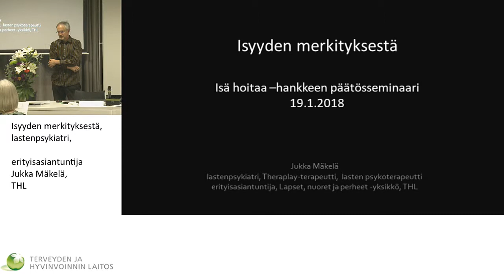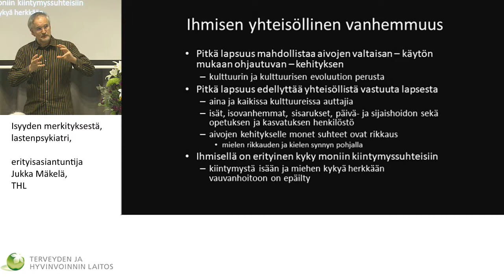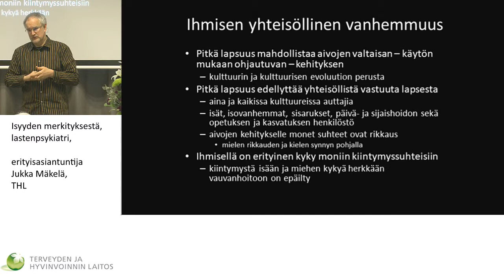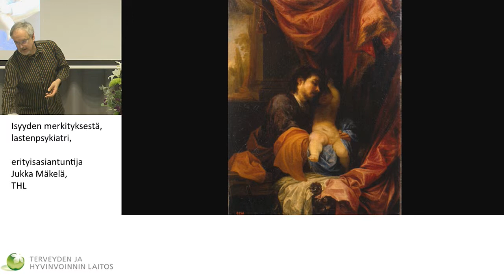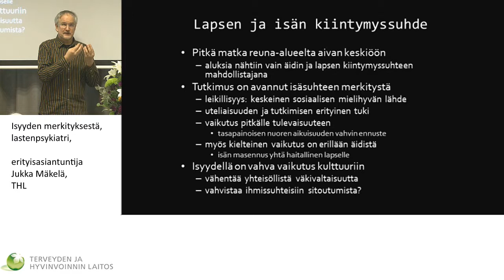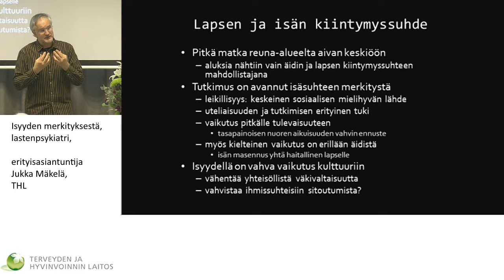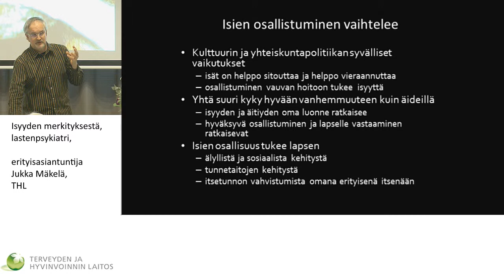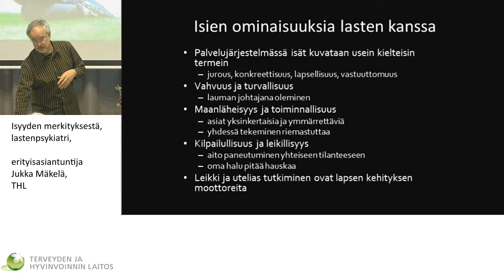Isyyden merkityksestä, lastenpsykiatri, erityisasiantuntija Jukka Mäkelä, THL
Isä hoitaa -hankkeen päätösseminaari